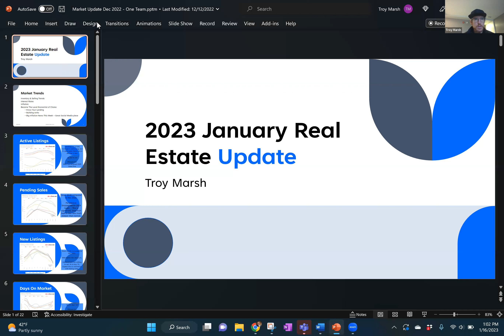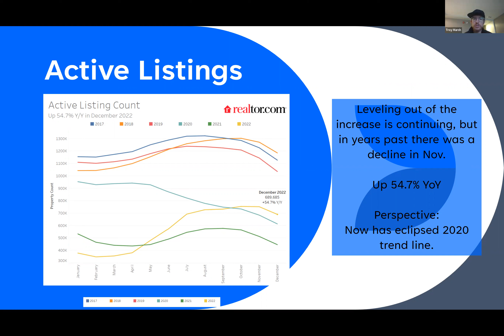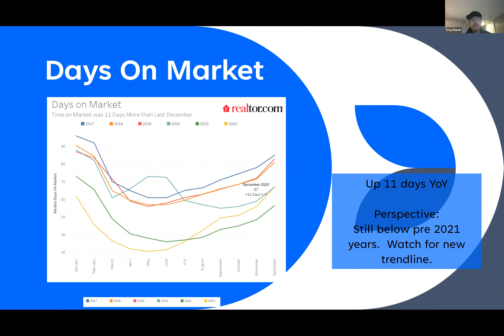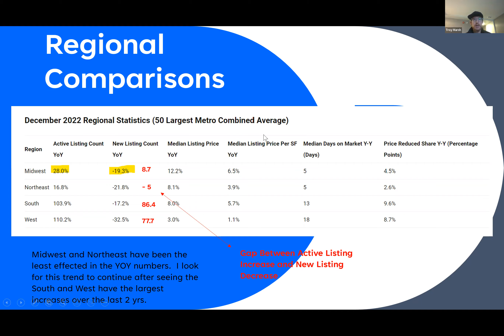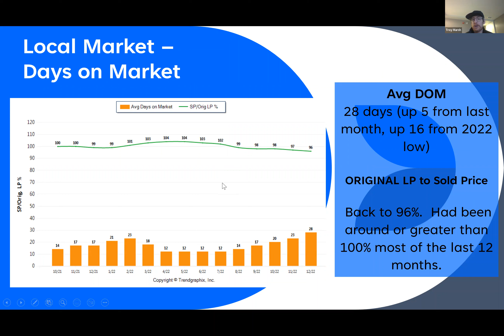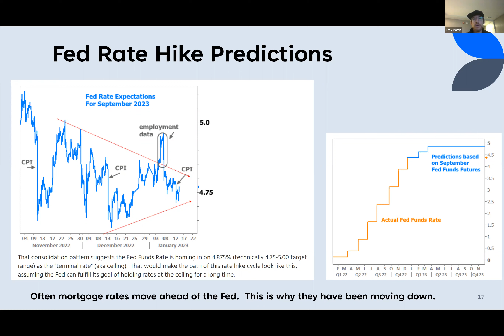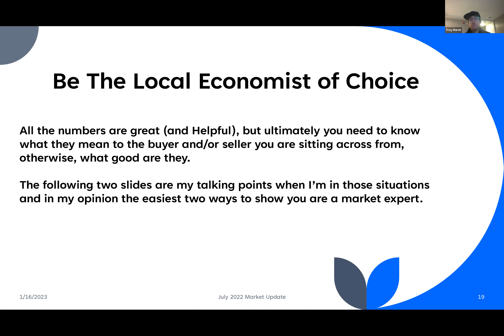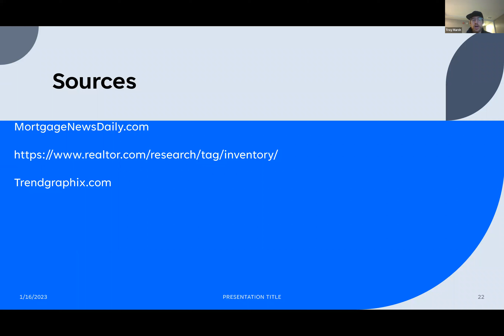January Market Update with Troy Marsh